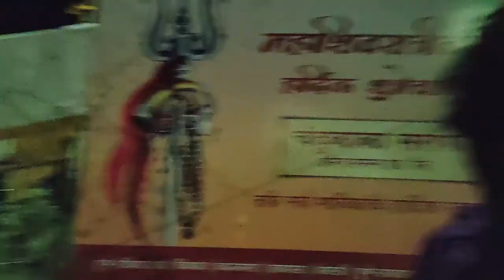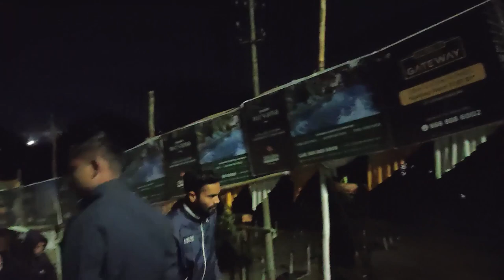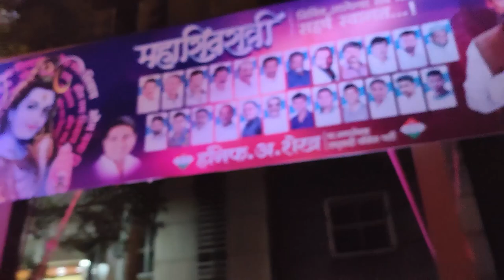तारकेश्वर मंदिर,येरवडा पुणे 🚩☘️🙏🏻 | TARKESHWAR MAHADEV TEMPLE PARNAKUTI YERAWADA PUNE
Hi Friends

** SIDDHANTSHIROMANI **
                 BHARADKAR

                      HELLO FRIENDS

TARKESHWAR MAHADEV TEMPLE PARNAKUTI YERAWADA PUNE

Tarkeshwar Temple is one of the ancient temple of lord Shiva...
Very nice place to visit...
Tarkeshwar Mahadev is a village 36 km from Lansdowne and at a height of 1,800 m...
The place is known for its temple dedicated to Lord Shiva...
Surrounded by thick forests of cedar and pine, it is an ideal place for those who seek for beauty in nature...
The temple committee provides a dharamshala for accommodation...

Keep Smiling..!!

CREATOR -
SIDDHANTSHIROMANI DHANANJAY BHARADKAR